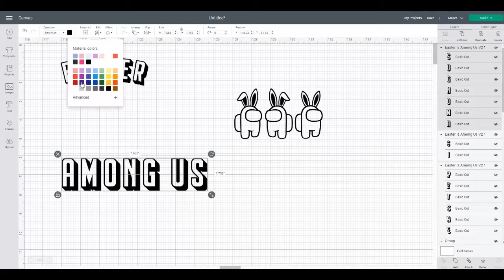Easter is Among us Outline (SVG dxf png) Game Impostor Bunny Ears Cut File Cricut Silhouette Vector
Easter is Among us Outline (SVG dxf png) Game Impostor Bunny Ears Cut File Cricut Silhouette Vector Clipart Design Among Us svg

✅ You will receive:
⭐ 1 PNG File ( High resolution 300 DPI and Transparent Background )
⭐ 1 SVG File ( Vector Cut Image ) ➤ Cricut
⭐ 1 EPS File ( Adobe Vector File ) ▷ Illustrator
⭐ 1 DXF File ( Vector Digital Graphic ) ➤ Silhouette
⭐ 1 JPG File ( Compressed Image ) ▷ Photoshop

✅ This listing contains 1 additional PNG file that is mirrored for iron on transfer or heat press purposes.